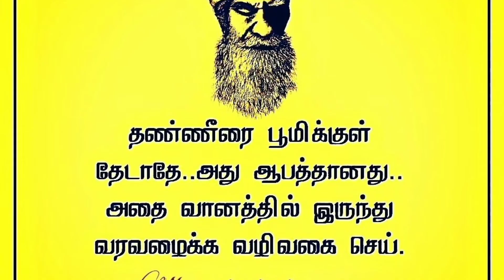நீர் நிலைகளை காப்போம்! மண் வளம் பெறுவோம்!